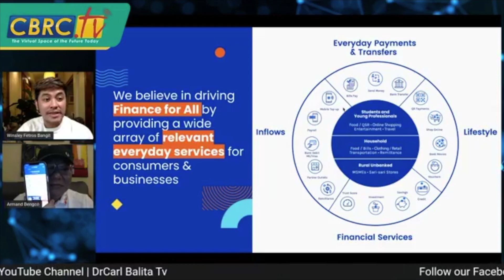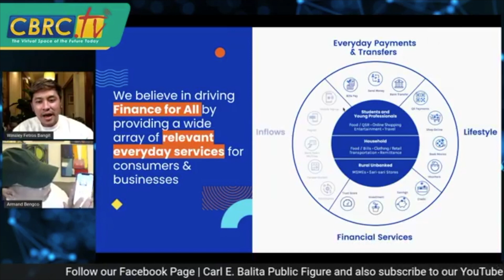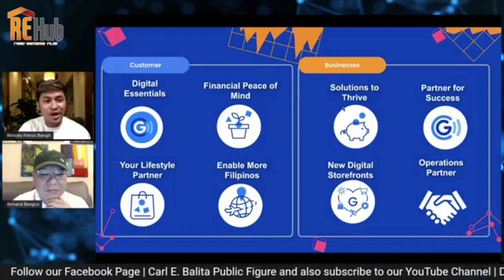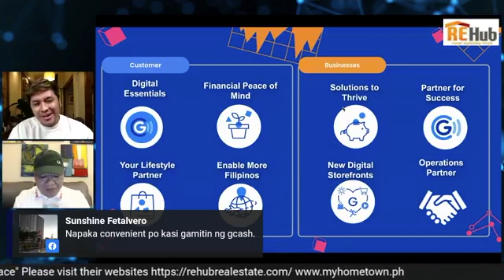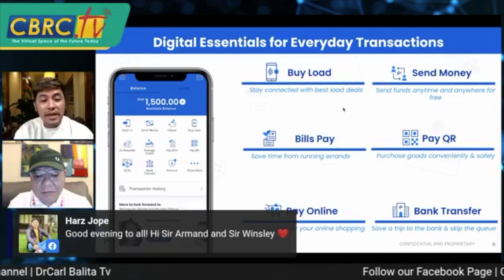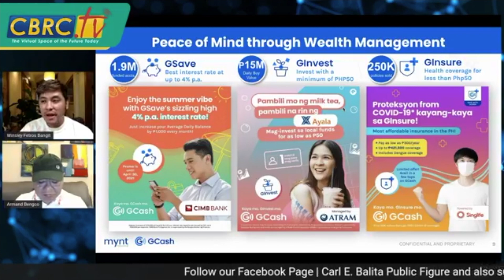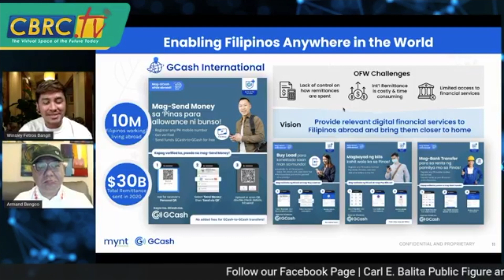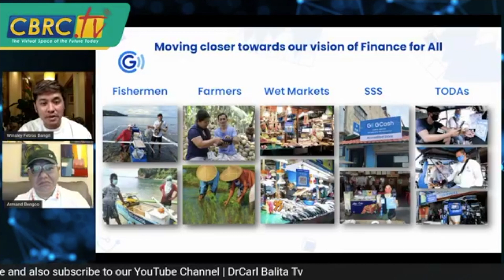All About Gcash! | Armand Bengco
Pinakagamiting Application na may kinalaman sa pera! Samahan si Winsley Bangit at si Armand Bengco as they talk about GCASH!